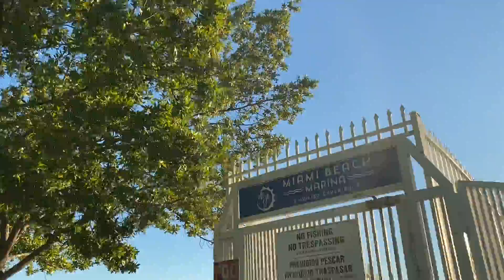South Beach Miami Travel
Travel for beautiful sunset